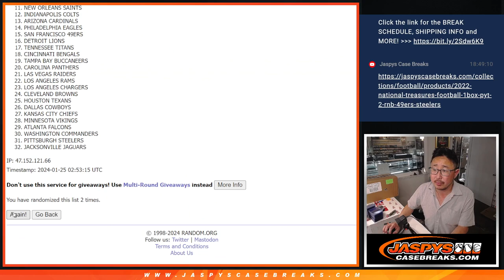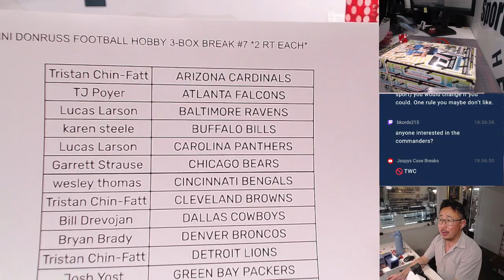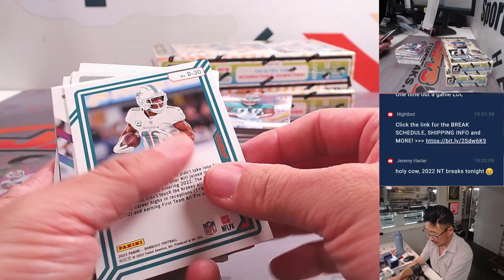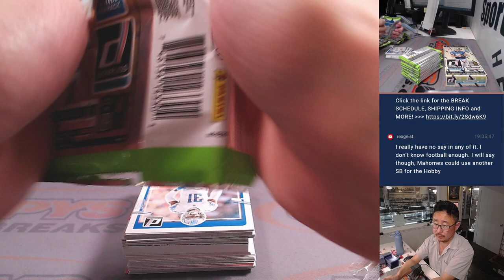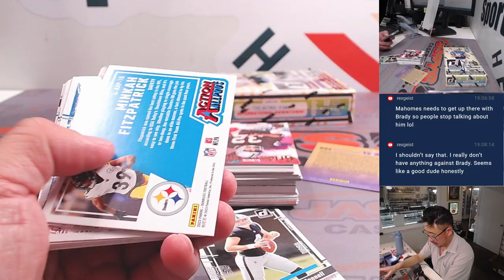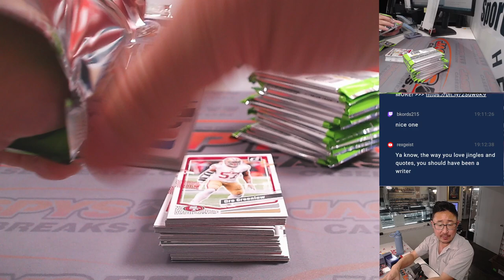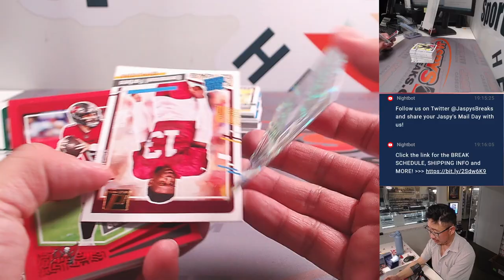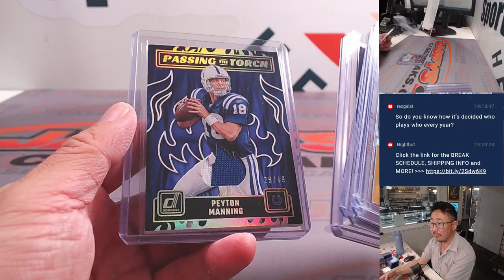W, 01/24/24 - 2023 PANINI DONRUSS FOOTBALL HOBBY 3-BOX BREAK #7 *2 RT EACH*